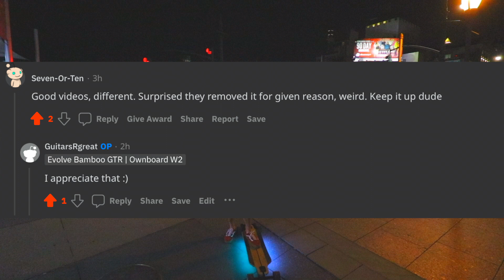ESK8 NYC | Ride With Me | Pier Hopping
Come ESK8 in NYC with me, as we start our night off on the Hudson River Greenway, check out the piers, and explore some new places.